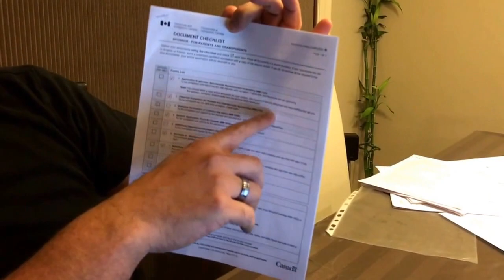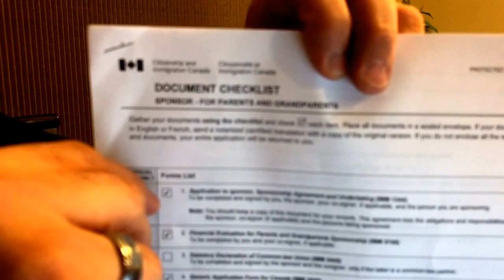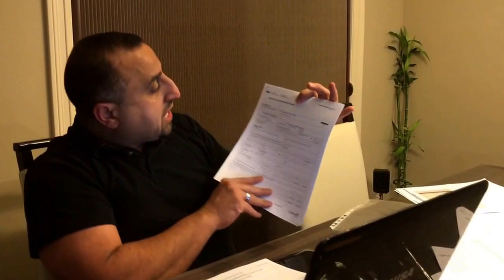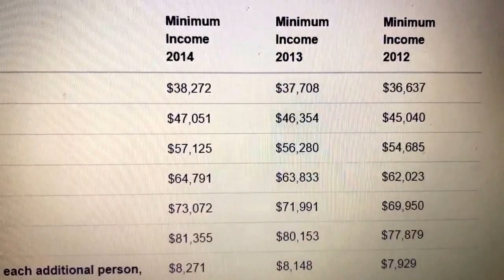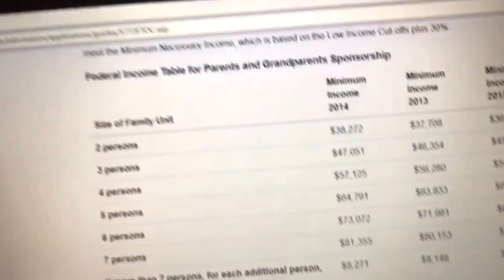معاملة لم الشمل الابويين والاجداد لعام 2017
معاملة لم الشمل الابويين والاجداد الى كندا لعام 2017